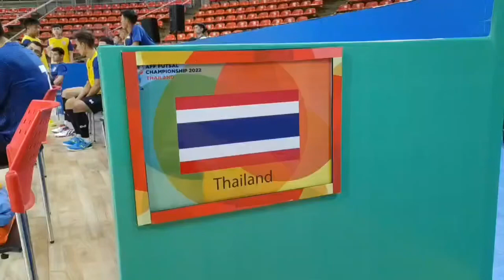ฟุตซอลไทย ลงซ้อมมื้อสุดท้ายก่อนเปิดหัว บรูไน ชิงแชมป์อาเซียน2022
ฟุตซอลไทย ลงซ้อมมื้อสุดท้ายก่อนเปิดหัว บรูไน ชิงแชมป์อาเซียน2022 วันที่ 2 เม.ย. นี้ "ก็อก" อภิวัฒน์ แจ่มเจริญ แข้งตัวเก๋า บอก ต้องพยายามโฟกัสในเกมที่ซ้อมกันมาอย่าไปกดดันว่าต้องยิงเยอะเพราะคงไม่ง่ายเหมือนเมื่อก่อนที่จะชนะเป็นสิบลูก
วันที่ 1 เม.ย.65 เวลา 17.00.น "ทัพโต๊ะเล็กช้างศึก" ฟุตซอลทีมชาติไทย  นำโดย คาร์ลอส  เซซาร์ กุนซือใหญ่ชาวสเปน นำลูกทีมลงฝึกซ้อมมื้อสุดท้ายที่ อินดอร์สเตเดี้ยมหัวหมาก ก่อนลงเตะนัดประเดิมสนาม พบ ทีมชาติบรูไน ในศึก "AFF Futsal Championship 2022"

การฝึกซ้อมใช้เวลา 60 นาที โค้ชเซซาร์ เน้นติวเข้มเรื่องของระบบการเล่นการเคลื่อนที่เป็นหลักและจังหวะการเข้าทำก่อนจะปิดท้ายด้วยการซ้อมเกมพาวเวอร์เพลย์

ภายหลังการซ้อม "ก็อก" อภิวัฒน์ แจ่มเจริญ แข้งตัวเก๋าทีมชาติไทยชุดป้องกันแชมป์อาเซียนสมัยที่ 16 กล่าวว่า "บรรยายในทีมค่อนข้างดี น้องๆดูมีความมั่นใจก่อนจะเริ่มทัวร์นาเมนต์ เกมในวันพรุ่งนี้ก็ต้องพยายามเล่นให้ได้ตามที่ซ้อมกันไว้ และสิ่งสำคัญในเกมนัดแรกคือต้องพยายามให้กำลังใจกันเมื่อมีใครทำพลาด โดยเฉพาะน้องในทีม เพื่อไม่ให้เสียความมั่นใจ"

"สำหรับเกมพบ บรูไน นัดแรก ผมไม่ได้เห็นการเล่นของบรูไน มานานจำไม่ได้แล้วด้วยซ้ำว่าสไตล์ของเขาเป็นยังไงและพัฒนาไปแค่ไหน แต่คิดว่ามันคงไม่ใช่เกมที่จะชนะง่ายเหมือนเก่าแบบเขี่ยแล้วก็พาไปยิงได้เลยชนะเป็นสิบกว่าลูก เพราะทุกๆทีมก็พัฒนากันหมดแล้ว เราต้องพยายามโฟกัสในเกมไม่เร่งจนเกินไปเล่นไปตามเกมอย่าไปกดดันว่าต้องยิงเยอะพยายายามเล่นไปตามเกมของเรา"

โปรแกรมนัดเปิดสนามวันแรก
วันที่ 2 เม.ย.65
มาเลเซีย พบ กัมพูชา เวลา 15.00น. ถ่ายทอดสดทาง เพจ Futsal Thailand - ฟุตซอลไทยแลนด์
ไทย พบ บรูไน เวลา 17.00น. ถ่ายทอดสดทาง ช่อง 9 MCOT HD และ T SPORT 7